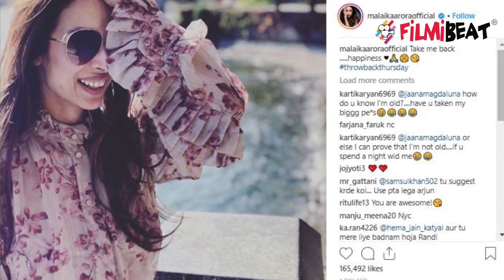Malaika Arora's post on instagram; rumoured boyfriend Arjun Kapoor reacts! |FilmiBeat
Malaika  Arora's post on istagram rumoured boyfriend Arjun Kapoor reacted. she treated her Insta fans to a throwback picture of herself and the caption suggests that it appears to be taken during one of her holidays. "Take me back. Happiness," she wrote, adding a heart emoticon and the hashtag 'Throwback Thursday.' Guess who was the first celeb to comment on her post? Yes, you are absolutely right if your answer is Arjun Kapoor, whom Malaika is reportedly dating. "Hmm," is how Arjun reacted to her photo, in which she looks pretty in a floral printed dress and sports a million dollar smile. Apart from Arjun, stars like Twinkle Khanna, Neha Dhupia, Abhishek Bachchan, Farah Khan and others have liked Malaika Arora's Throwback Thursday post.